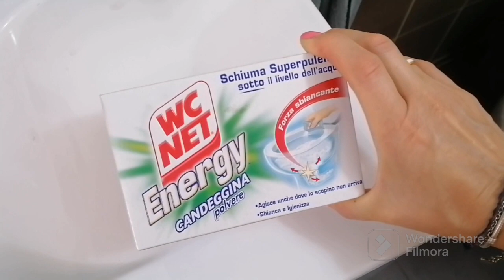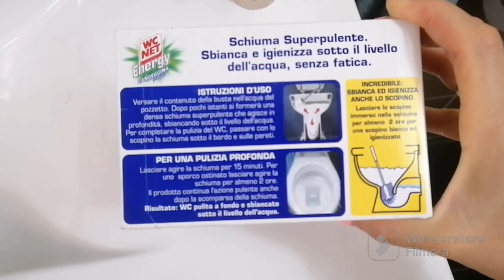pulire velocemente la casa dopo un giorno di relax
Ragazzi buongiorno eccomi con un nuovo video motivazionale quando fa caldo la motivazione alle pulizie cala drasticamente, però noi dopo aver affrontato una giornata in piscina, in un centro commerciale ovunque ci pare comunque dobbiamo tenere cura della nostra casa quindi insieme ci motiviamo. Con costanza dobbiamo pulire casa, con piccole pulizie quotidiane non si arriva dopo a dover fare delle pulizie profonde. Noi siamo stati in piscina quindi quando siamo ritornati ho pulito L'essenziale Ho lavato il bagno perché comunque lo usiamo spesso e lo usa anche Denise e ho fatto la pulizia del tappeto e del divano Dopodiché  ragazzi ho fatto altre piccole pulizie giusto per rendere la casa accogliente. se questo video motivazionale ti è piaciuto Lasciami un pollice in su Se vuoi mi puoi commentare Così ci scambiamo idee e se non si è iscritto ancora iscriviti.

Ø  Per ordini on line COUPON SCONTO :    HORANOW!     (N.B. : incluso il punto esclamativo)

La mia friggitrice ad aria 7 litri